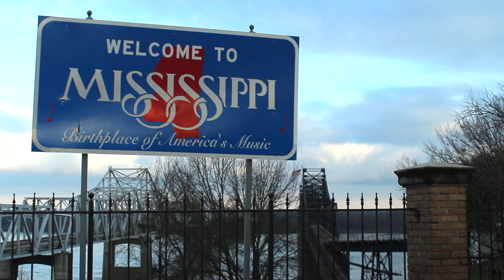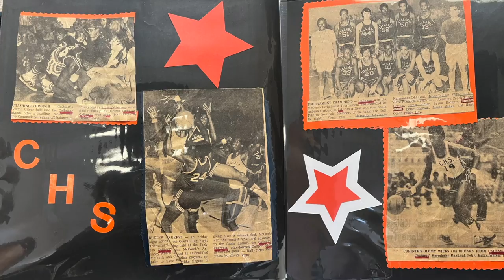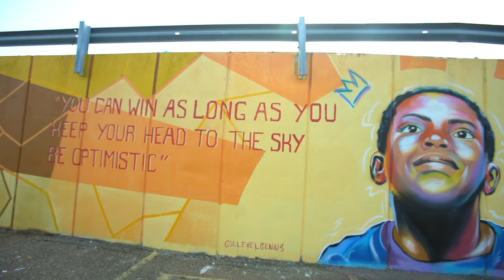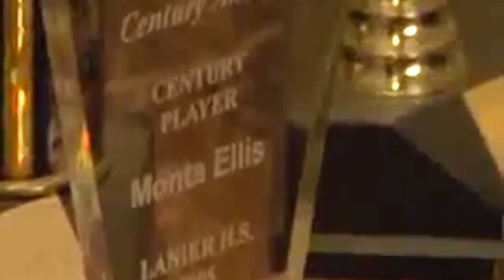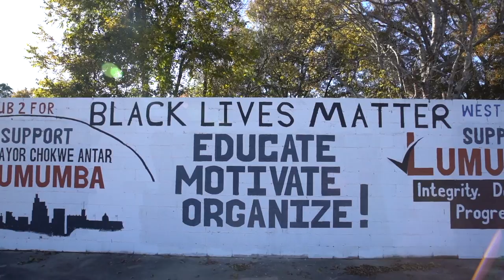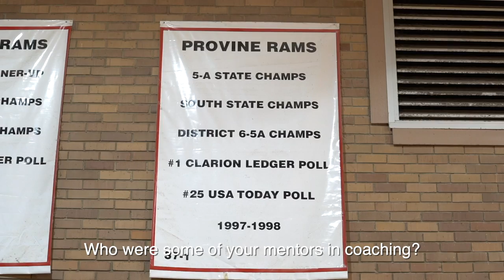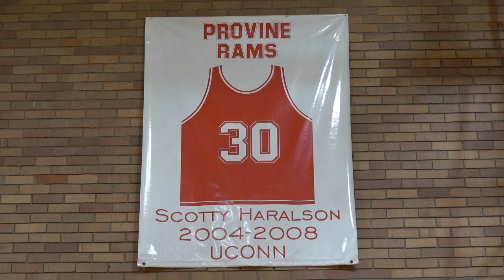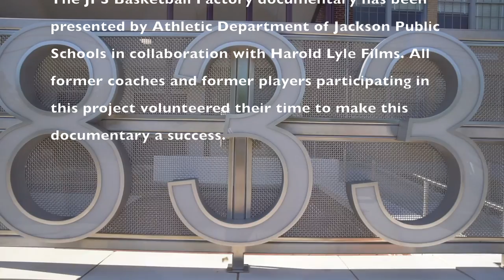Episode 1: JPS Basketball Factory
Interview with James "Hollywood" Robinson, Monta Ellis, Luther Riley and Frank Sutton
Barbershop Talk with Daryl Jones, former players and coaches Linell Palmer, George White, Wayne Brent, Dave Sanders, and Eric Vaughn

Interview with Maurice "Mo" Williams, Ashley Robinson, Coach Thomas Billups

Interview with Clinton "Trey" Johnson, III and Carlos Tanner